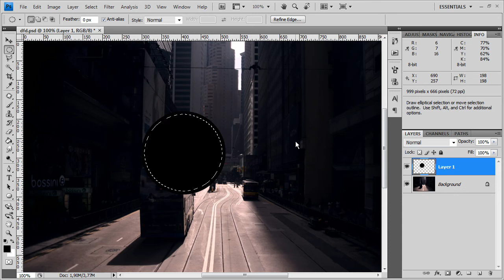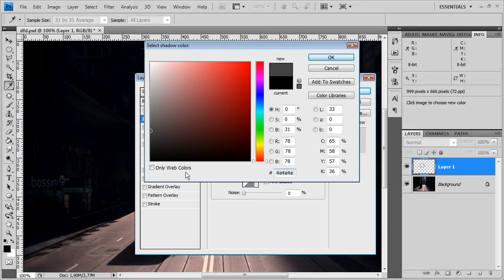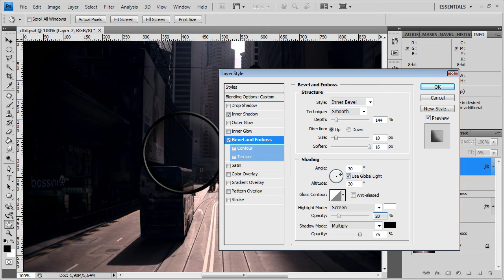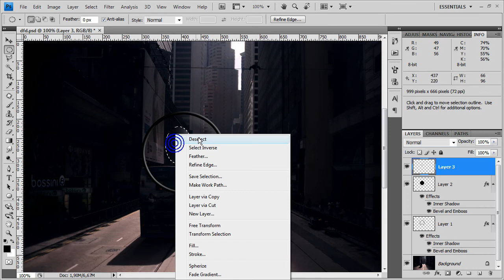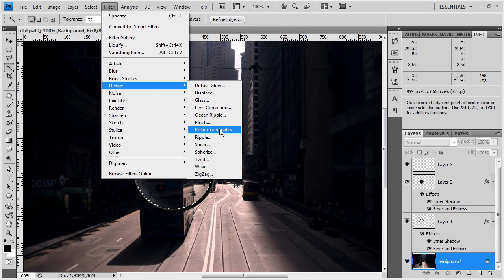Nagyító készítése photoshop cs4 HD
Nagyító készítése photoshop cs4 HD videó